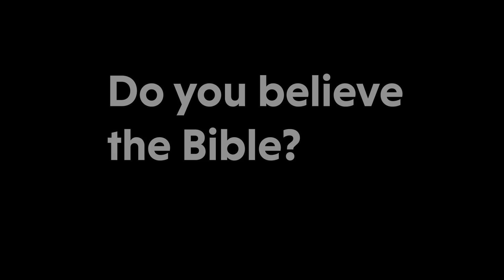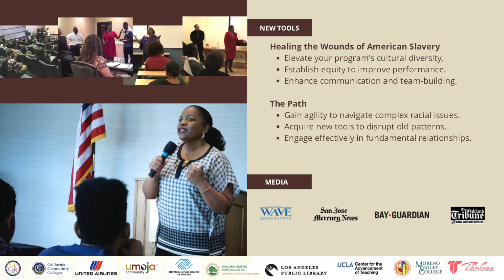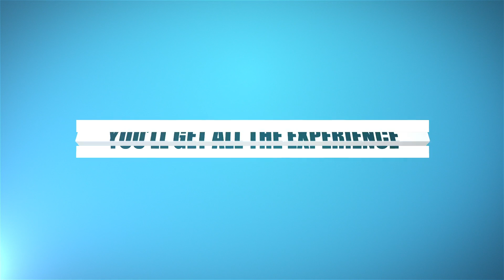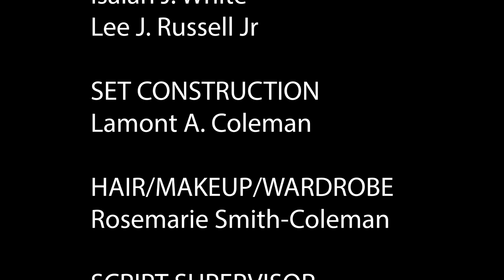RBS Show 03 VHX Film Final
If one believes that the Word of God is the final authority of truth in our lives, (which Biblical
Films does), one must care enough about the souls of men to be able to express this truth, in
love, through solid, interpretation and biblical exegesis to plant seeds in the fertile hearts of
those who watch this show and may come to know Jesus Christ better from these experiences.
We must keep in mind that we are the church, and the purpose of this program is to give avenue for those who seek a broader or clearer understanding of the bible and of Jesus Christ to be able to receive it through the platform of Revolution Bible Study.